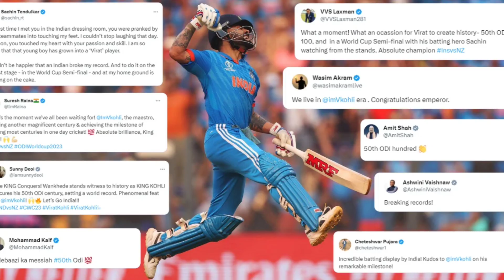T20 वर्ल्ड कप के सेमीफाइनल में पहुंचा भारत | अमित शाह ने दी बधाई | T20 World Cup | Team India